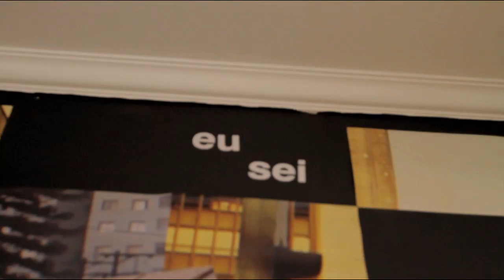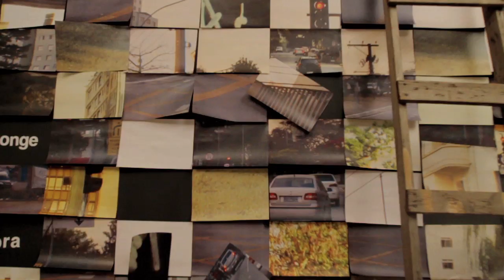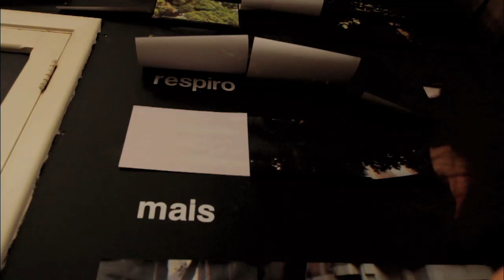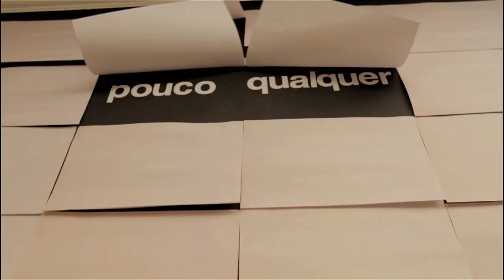O Pouco e Qualquer - Barbara Marques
Primeiro videoclipe do álbum Sem Rascunho, de Barbara Marques. Ano 2010
Direção: Pedro Paulo de Andrade
Direção de Arte: Luís Felipe Abbud
Produzido por: BlackLabProduções